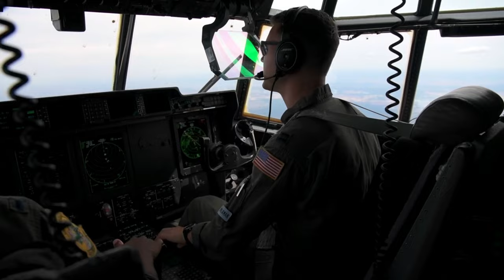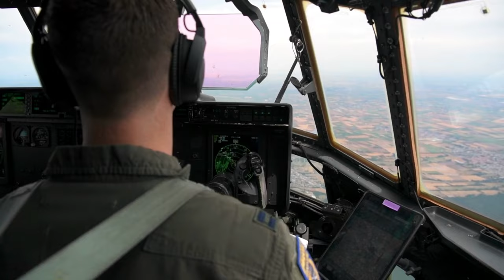Static Line Jumps: Six C-130J Super Hercules & German A400M Atlas at Ramstein Drop Zone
U.S. Air Force C-130J Super Hercules aircraft pilots, from the 37th Airlift Squadron, fly with German NATO allies during a large formation interfly at Ramstein Air Base, Germany.

NATO Interfly and joint airborne training take place at Ramstein – b-roll
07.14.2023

 The large formation flight was made up of six C-130Js and one German air force Airbus A400M Atlas aircraft to increase interoperability between U.S. and German allies and provided a platform to conduct U.S. Air Force and Army static line jumps at Ramstein drop zone. (U.S. Air Force photo by Airman 1st Class Jordan Lazaro)

Film Credits: Video by Airman 1st Class Jordan Lazaro
86th Airlift Wing/Public Affairs